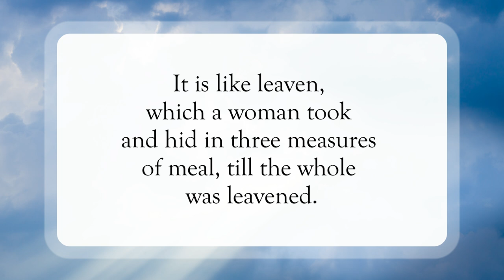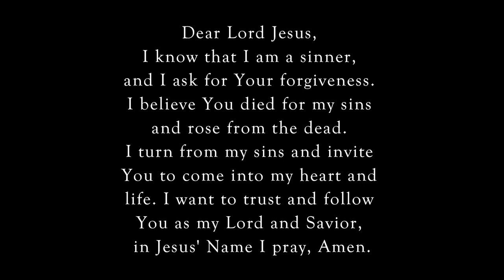The Kingdom of Heaven Is Like 😇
Scripture of the Day! The Kingdom of Heaven is like!